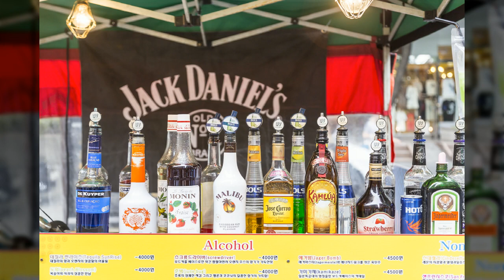서울 인사동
1만8천개 이상의 다양한 컨텐츠들을 목록별로 구분하여 재생목록에 정리하였습니다.

1. Youtube, Pixabay, 공유마당에서 제공하는 음악과 사진들을 이용한 컨텐츠.
2. 일상이 담긴 Shorts 영상.
3. 플랫폼 기획 전반.
4. 랜선 여행 시리즈 - 국내, 전세계 대륙별 컨텐츠
5. 대한민국 역사 시리즈